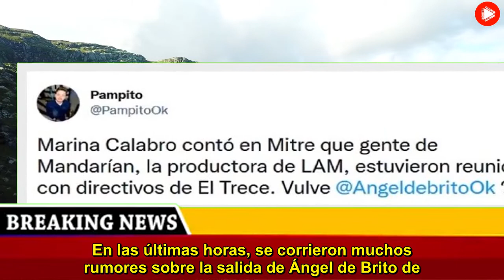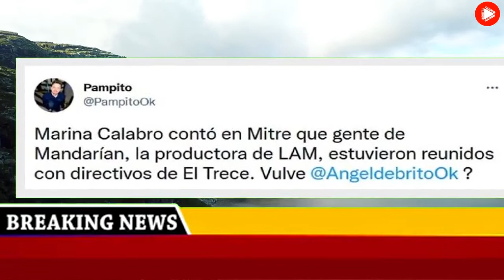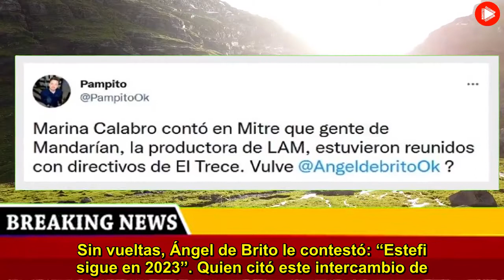“Linda foto” Ángel de Brito confirmó su regreso a El Trece